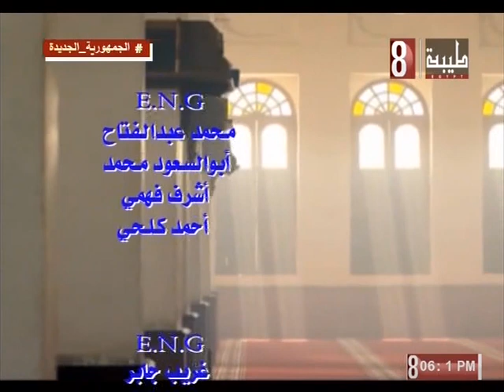احكام التلاوه. سورة المؤمنون من ايه ٥٧ الي ايه ١١٨